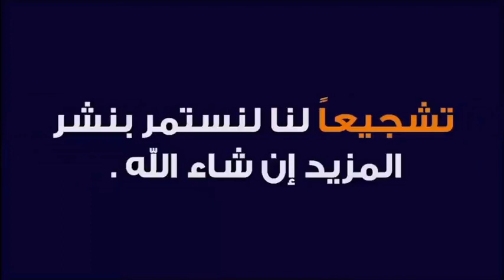قصة شعيب عليه السلام وكيف اهلك الله قومه بشكل مرعب 🕌 مع الدكتور طيب كريبان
جديد 2020 : قصة شعيب عليه السلام وكيف اهلك الله قومه بشكل مرعب 🕌  مع الدكتور طيب كريبان
 ▬▬▬▬▬▬ஜ۩☺۩ஜ▬▬▬▬▬
 ▬▬▬▬▬▬ஜ۩☺۩ஜ▬▬▬▬▬
⛔ أحبابي الكرام ، إذا أعجبكم الفيديو رجاءاً لا تنسوا :

 ▬▬▬▬▬▬ஜ۩☺۩ஜ▬▬▬▬▬
مواضيع سابقة

🕌 عَنْ أَبِي هُرَيْرَةَ، عَنِ النَّبِيِّ صَلَّى اللهُ عَلَيْهِ وَسَلَّمَ قَالَ:
 ▬▬▬▬▬▬ஜ۩☺۩ஜ▬▬▬▬▬
⚠️ توضيح مهم ❗

 ▬▬▬▬▬▬ஜ۩☺۩ஜ▬▬▬▬▬
# هاشتاغ الموضوع #